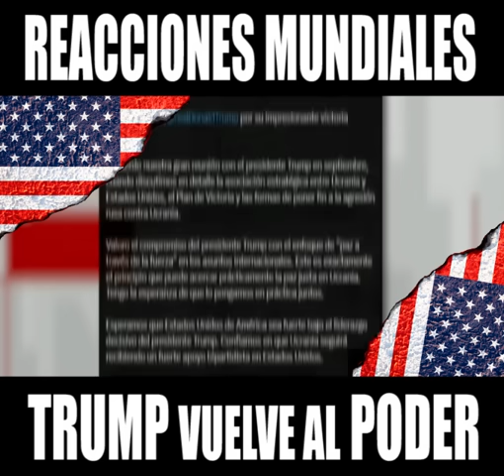¡REACCIONES MUNDIALES! Trump vuelve a la Casa Blanca